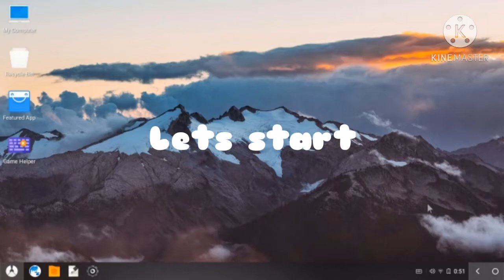The wild darkness cheat with Game Guardian - 100% work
Turn off your wifi / data